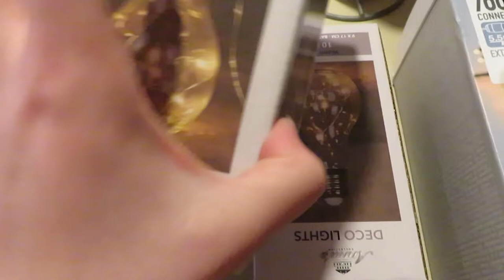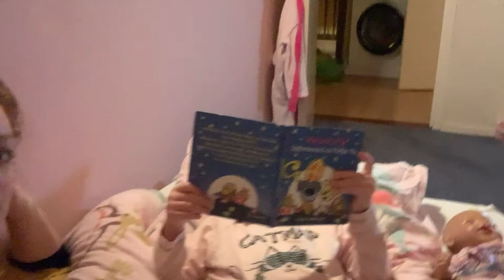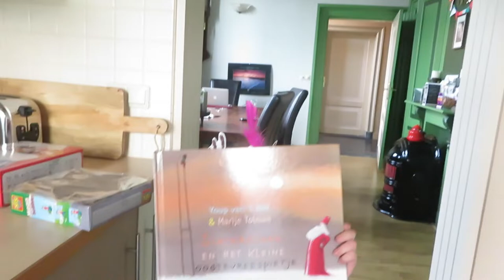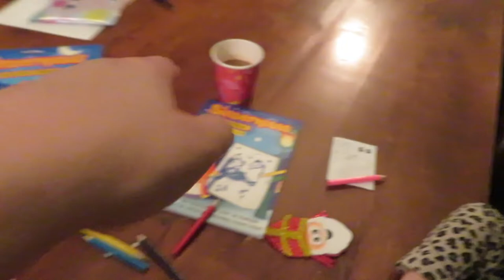PAKJESAVOND • Vlogmas Dag 9 | Mariliza Pauwels